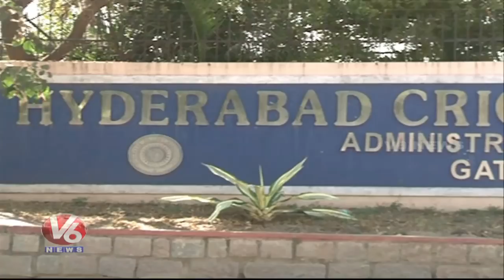HCA Decides To Conduct T-20 Series Between Telangana And Andhra Pradesh | V6 News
Hyderabad cricket Association Decides To Conduct T-20 Series Between Telangana And Andhra Pradesh.